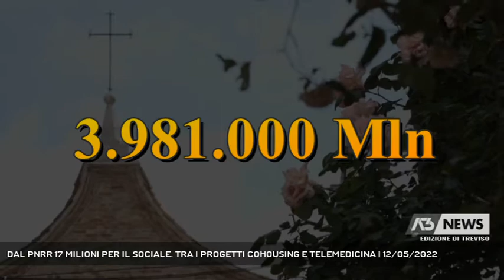DAL PNRR 17 MILIONI PER IL SOCIALE. TRA I PROGETTI COHOUSING E TELEMEDICINA | 12/05/2022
A3 NEWS Treviso 12/05/2022 - TREVISO - Approvati i progetti presentati dei tre ambiti territoriali, Treviso, Conegliano e Castelfranco, per il sociale : il Pnrr li finanzierà con oltre 17 milioni. || Questa volta si parla di fatti e progetti concreti. Il Pnrr destina al sociale nella Marca Trevigiana 17 milioni di euro. Tanto arriverà per finanziare tutti i progetti presentanti dai tre ambiti territoriali e che sono stati approvati dal Ministero del lavoro e delle politiche sociali. 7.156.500 mila euro porta a casa il distretto di Treviso che raggruppa 37 comuni, 6.446500 andranno ai progetti presentati dal distretto di Conegliano, 28 comuni, 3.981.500 Castelfranco, con 29 Comuni. I progetti nati e costruiti sulla base delle esigenze del territorio in un lavoro di squadra che ha unito Ulss2, terzo settore, conferenza dei sindaci e comitati dei sindaci: Dagli alloggi per anziani non autosufficenti, al cohousing per anziani ma anche per donne e persone in difficoltà fino alla telemedicina. Da cronoprogramma l'avvio delle attività progettuali è previsto per Luglio. Questa volta si parla di fatti e progetti concreti. Il Pnrr destina al sociale nella Marca Trevigiana 17 milioni di euro. Tanto arriverà per finanziare tutti i progetti presentanti dai tre ambiti territoriali e che sono stati approvati dal Ministero del lavoro e delle politiche sociali. 00.13 fondi particolari 00.33 castelfranco veneto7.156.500 mila euro porta a casa il distretto di Treviso che raggruppa 37 comuni, 6.446500 andranno ai progetti presentati dal disteetto di Conegliano, 28 comuni, 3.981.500 Castelfranco, con 29 omuni. I progetti nati e costruiti sulla base delle esigenze del territorio in uhn lavoro di suqadra che ha unito l'azienda santiaria, il terzo settore, la conferenza dei sindaci, i comitati dei sindaci:PAOLA ROMA 1.08.16 questi progetti 1.08.28 finanziati 043 TESSAROLO 2.11 verranno finanziati 2.36 particolaritàDagli alloggi per anziani non autosufficenti, al chousing per anziani ma anche per donne e persone in difficoltà fino alla telemedicina. Da cronoprogramma l'avvio delle attività progettuali è previsto per Luglio. - Intervistati GLORIA TESSAROLO (ASSESSORE POLITICHE SOCIALI COMUNE DI TREVISO), PAOLA ROMA (PRES. CONFERENZA DEI SINDACI ULSS2) (Servizio di Anna De Roberto) - Segui Antenna Tre anche sul digitale terrestre! Visita il sito